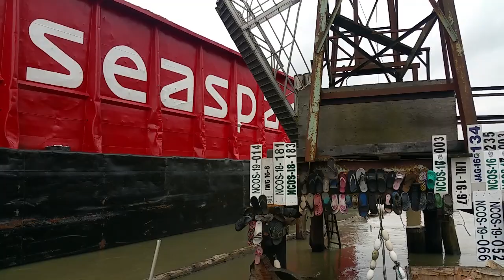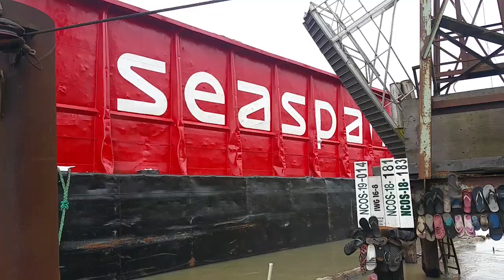Barca buldozer pe fluviul Frazer în Canada (în Romanian)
La o fabrica de cherestea pe malul fluviului; de la plute de bușteni aduse pe apa, pina la scânduri de cherestea care se exporta cu ajutorul vapoarelor